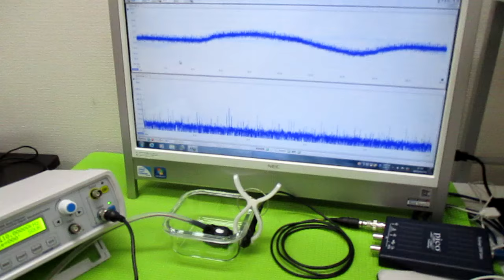超音波発振制御プローブの製造技術 ultrasonic-labo